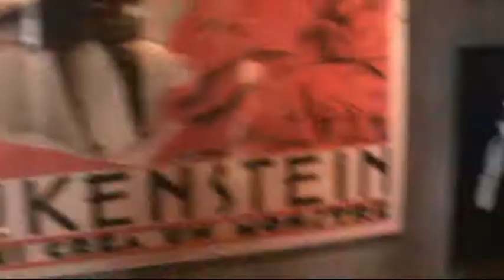9. Universal's House Of Horrors - UNIVERSAL STUDIOS HOLLYWOOD TRIP (2010)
Another gem from my trip to Universal Studios Hollywood back in 2010 was going through the terrors in the maze of Universal's House Of Horrors.

Join the Kongfrontation Facebook Group to share memories and stories of the Golden Age of Universal Studios Theme Parks.